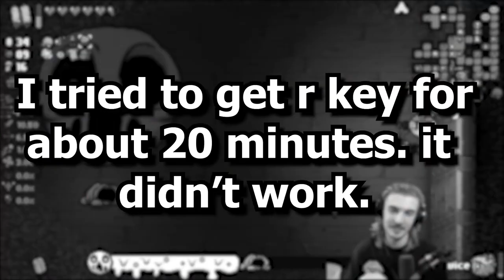DELIRIUM After Just THREE FLOORS?! (Tarnished Isaac)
200 runs of the same game is boring. We need to Spice it up. Gradually, over the course of the next however many Binding of Isaac Streak videos, we'll be adding more mods that change the game ever so slightly, with the goal of keeping it as close to base game as possible. Give me time to create a proper pack for this, since most mods I haven't fully decided on.

tboi mods, modded isaac, tboi epiphany, tarnished, judas, cain, isaac, mods, modded